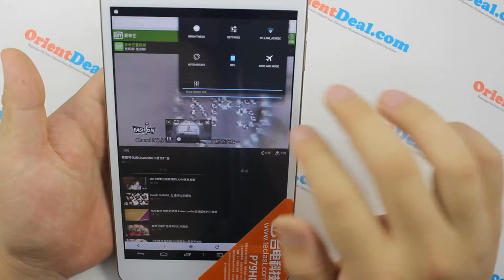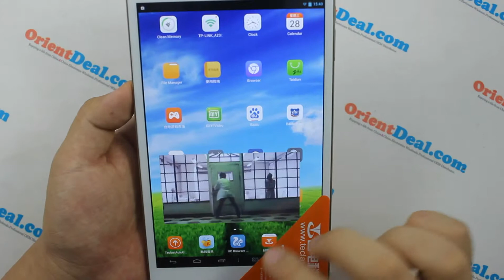Great Teclast P79HD Tablet PC--7" FHD 1920x1200px Quad Core--Video Play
Highlights:

7 inch  IPS Retina Capacitive Screen 1920x1200px
Intel Atom Z2580 Dual Core 2.0GHz1GB
LPDDR2/RAM 16GB eMMC/ROM
Android 4.2 Operating System(upgrade to android 4.4.2 on line by OTA)
Dual Camera Front 2.0MP Rear 5.0MP
WiDi/Bluetooth/OTG/G-Sensor
All Videos of Teclast P79HD Tablet PC 3G: